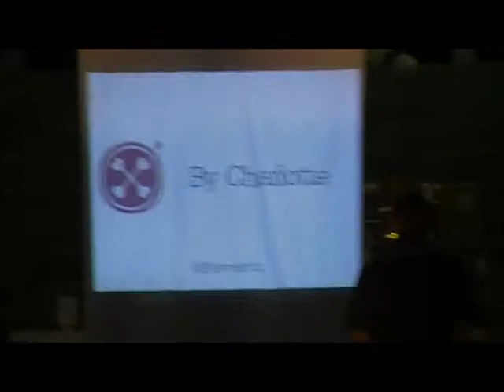Défilé du Grand Bassin Aut./Hiv. 2011/2012 : Charlotte Couture & Création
Venez découvrir la collection Automne/Hiver 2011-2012 de "Charlotte Couture & Création" sur le site du Grand Bassin